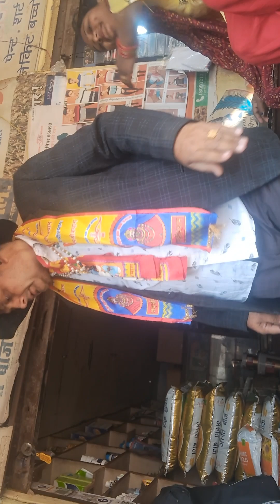24 November 2024